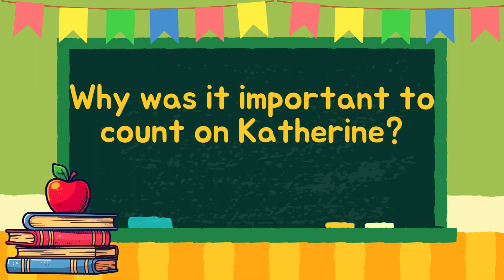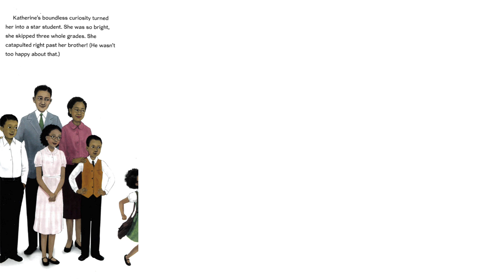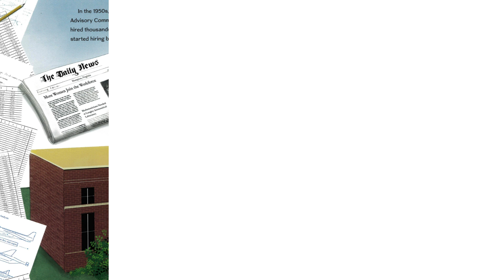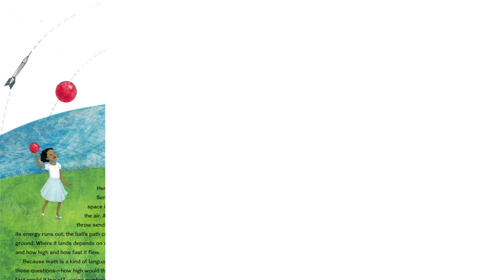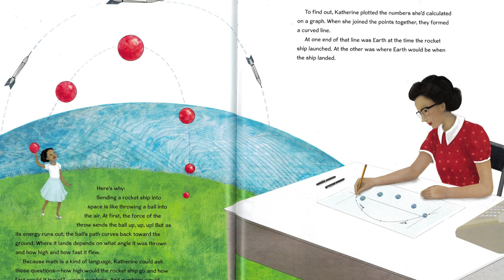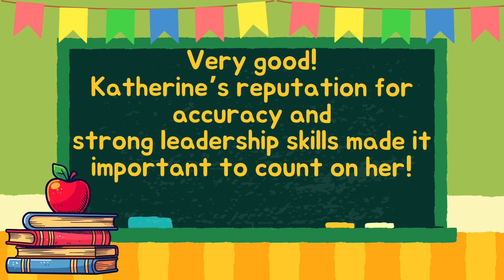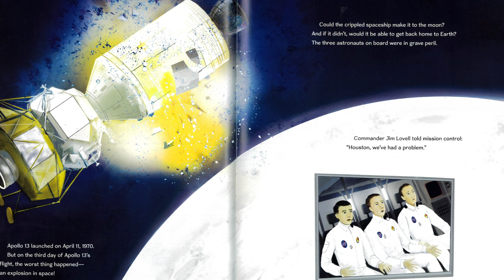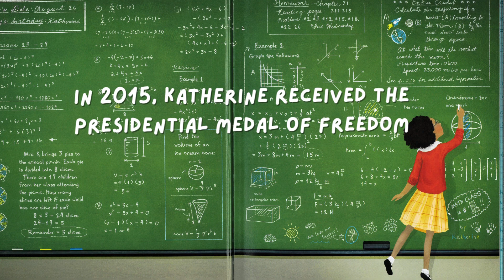Read Aloud | Counting on Katherine | Apollo 13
How Katherine Johnson Saved Apollo 13
A Narrative Non-Fiction story about one of the first black, female mathematicians who later became known for her work during the "space race" in the 1960's.  Women helping space rockets reach the moon was an amazing adventure during a time when not many women were allowed to work in STEM.  This story will inspire readers to think BIG!

For more reading fun and engagement activities, join me on Kahoot! It's free to sign up and follow

If you enjoy this story and would like to purchase your copy today!